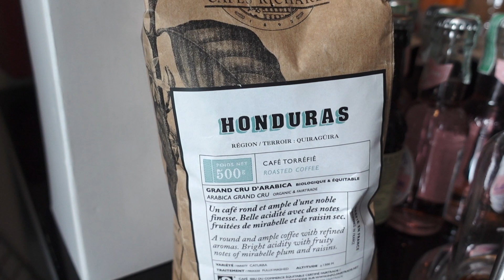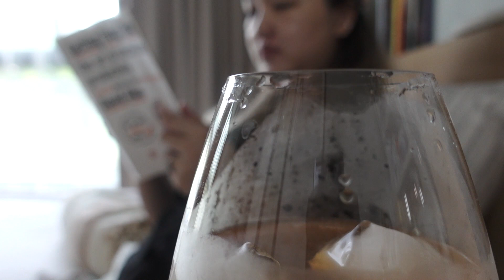VLOG : A Day in My Life, Simple Happiness | อยู่บ้าน, ทำกาแฟ cold brew | Home Cafe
Hello Everyone and welcome back again. I hope you stay safe, comfortable, and healthy.

Cheers,
Muse